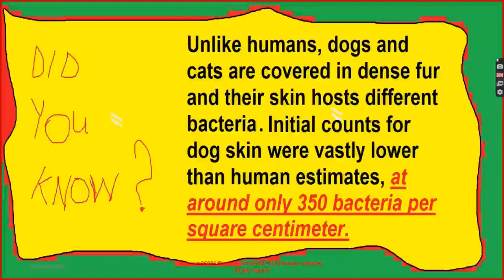Celebrities With Their Adorable Pets Part 136/Camera